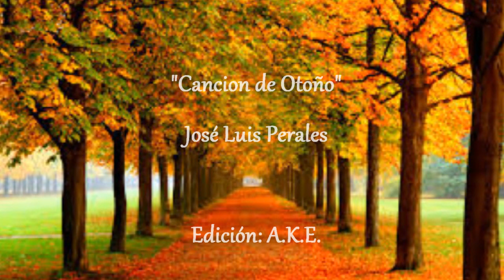Canción de otoño - José Luis Perales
Como sopla el viento en las ventanas,
como llueve hoy.
Como está la calle de vacía,
como muere el sol.
Estos días grises del otoño
me ponen triste
y al calor del fuego de mi hoguera,
te recuerdo hoy.

Te recuerdo hoy.
A ti, que eres mi vida entera,
la brisa de primavera, la claridad.
A ti, que sufres cuando me esperas
que miras a las estrellas
y que suspiras por mí.

Como arrastra el viento aquellas hojas,
como llueve hoy
y que torpe vuela por el cielo
ese gorrión.
Se han quedado mudos esos nidos
de golondrinas
y sentado al borde de la noche
te recuerdo hoy

Te recuerdo hoy.

Los paraguas pasan lentamente
frente a mi balcón.
El reloj se escucha como siempre
en el comedor.
me ponen triste
te recuerdo hoy.

Te recuerdo hoy.
como llueve hoy.